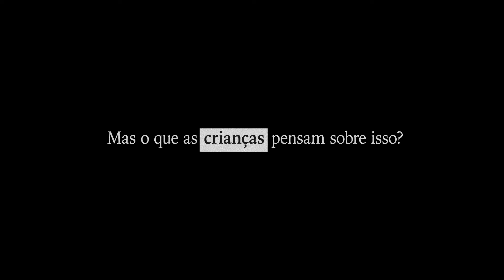O que importa | Crianças reagem às ações necessárias para combater a crise climática | COP28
Para combater as mudanças climáticas, precisamos de ação. Então, perguntamos a crianças de todo o mundo o que elas pensam sobre o que os líderes mundiais estão fazendo e deveriam fazer para garantir um mundo saudável para elas viverem.

Crianças precisam de ação. Agora.

O projeto "O que importa" inclui 6 filmes que exibem 25 crianças de 12 países apresentando suas preocupações, ideias e soluções para questões reais relacionadas às negociações climáticas. Ele também chama a atenção para a necessidade de fazer uma primeira carta decisiva a partir dos direitos das crianças.

Apresentado por: Instituto Alana e UNICEF
Parceria Institucional: Ministério da Educação do Emirados Árabes e Fundação Van Leer
Com apoio de: Children Nature Network, IUCN World Conservation Congress, Early Opportunities, Fbiz, José Luiz Egydio Setúbal Foundation, Learning Through Landscapes e The Two Lilies Fund

Agradecimento especial para as crianças:
Aidan, Austrália
Albaraa, Egito
Aleema, Estados Unidos
Anja, Sérvia
Antônio, Brasil
Ayra, Brasil
Devon, Malásia
Fu’ad, Somália
Gabi, Brasil
Hidaya, Somália
Laila, Barbados
Lamar, Egito
Lova, Madagascar
Manu, Brasil
Maria Clara, Brasil
Mariam, Emirados Árabes Unidos
Mia, Estados Unidos
Raoni, Brasil
Rozan, Egito
Sadie, Estados Unidos
Serene, Malaysia
Selena, Paquistão
Sultan, Emirados Árabes Unidos
Yehansa, Austrália
Ficha Técnica
Título dos filmes: Projeto "The Important Stuff" (“O que importa”)
Um projeto: Alana e UNICEF
Produto: COP28
Agência: Fbiz
CEOs: Fernand Alphen e Paulo Loeb
Diretor Executivo de Criação: Carla Cancellara
RTVC/Artbuyer: Aline Fernandes
Criação: Ryan Bussi, Gustavo Cavinato, Rafael Britzki, Rafael Dias, Gustavo Verçosa
Conteúdo: Carolina Monterisi, Camila Bevilacqua, Lara Alfieri, Rodrigo Torres
Mídia: Gabriela Amato, Nathan Adelino
Tradução: Renata Garcia
Revisão: Beatriz Bezerra e Maria Julia Nascimento
Negócios: Lara Magalhães, Juliana Passini, Thiago Segundo, Ygor Attie
PR (Alana): Regiane Oliveira, Myrian Vallone, Belisa Barga
PR (Fbiz): Otávio Almeida, Maria Fernanda Pereira
Comunicação Interna e Linguagem: Eliane Arakaki
Produtora de Vídeo: Dead Pixel
Direção: Gabi Biga, DYG Midnight
Produção Executiva: Gustavo Michelucci
Produção Executiva Alana: Cacau Araújo e Josi Campos
Atendimento: Adriana Mamprin
Direção de Fotografia: Thyago Ribeiro
Operadores câmera: Paula Coradini, Cristiano Santa Cruz, Carlos Taparelli
Som direto: Rafael “Cumis”
Drone: Cristiano Santa Cruz, João Romano
Produção de Casting: Caca Oliveira
Diretora de Produção: Adriana Mamprin
Produção local (Alter do Chão): Eliane Coelho
Montagem: Nacho Martin
Assistente de edição: Pedro Padin
Color: Junior Xis

Equipe Global:
EUA: Tom Pietrasik (videomaker)
Austrália: Andrea Andres (videomaker)
Paquistão: Fahad Ahmed (videomaker)
Egito: Khaled Mokhtar (videomaker)
Malásia: Jo Luping and Eric Juman (videomaker)
Madagascar: Sanjy Andrianina (direção) e Tsiory Ny Aina (direção de fotografia)